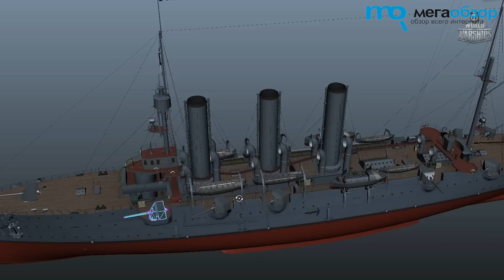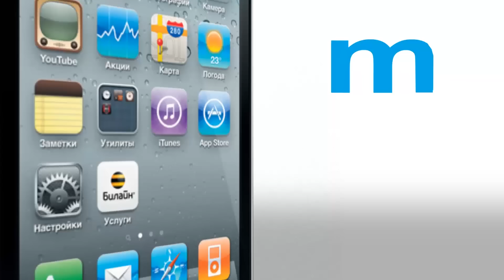ИгроМир 2014: World of Tanks